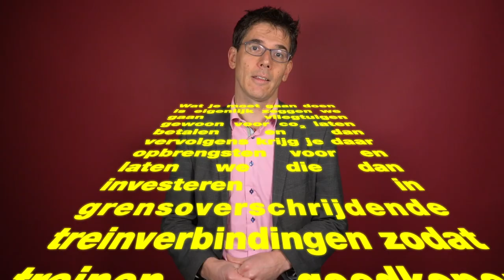Wij willen meer treinen en minder vliegen!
🚄 De trein naar Londen, Kopenhagen of Praag moet de makkelijkste én goedkoopste optie zijn. Wil je - net als Kamerlid Suzanne Kröger en EU-lijsttrekker Bas Eickhout -  ook meer treinen en minder vliegen?